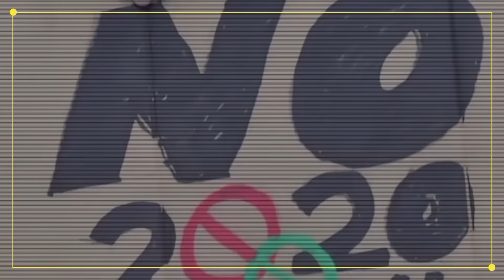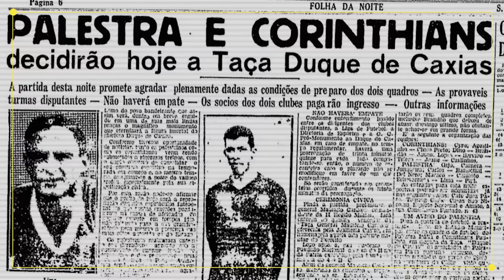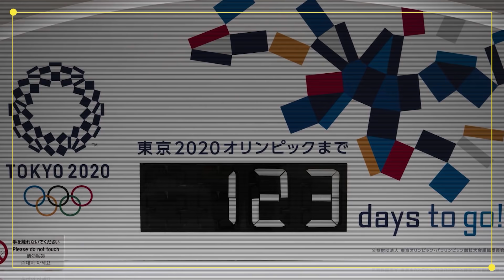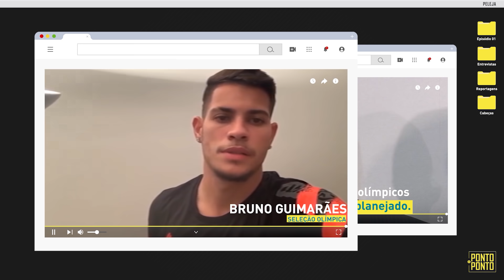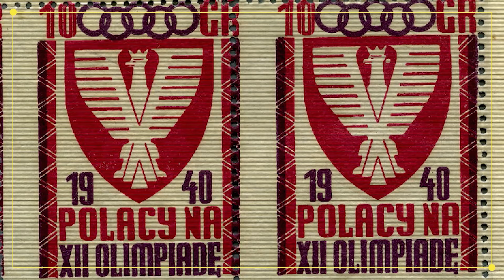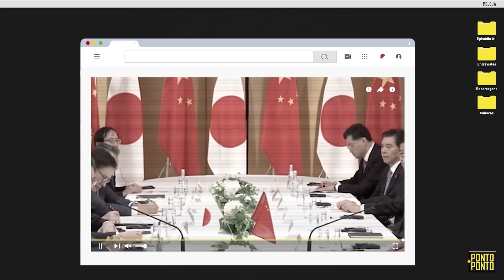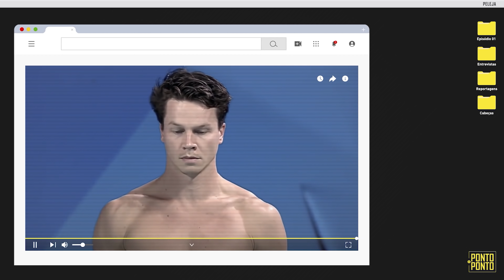POR QUE JAPONESES JÁ ESPERAVAM PELA ZICA DAS OLIMPÍADAS | Ponto a Ponto 01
Nessa nova série do PELEJA, você entende melhor as tensões globais e como elas impactam no esporte.

Direção: David Feldon @dfeldon
Roteiro: Murilo Megale @murilomegale
Pesquisa: Antonio Pacheco Jr @pachecojrr
Direção de arte/Motion: Gustavo Piton @gpiton
Edição: Gabriel Ginder @gabrielginder